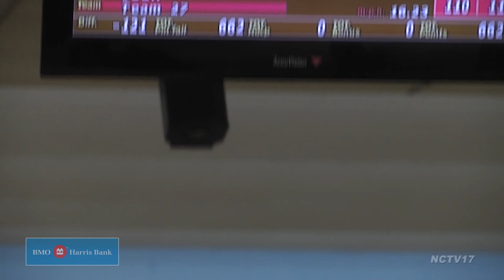Boys Bowling Naperville North vs. Naperville Central 02.23.21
Naperville North Boys Bowling travels to Lisle Lanes to take on crosstown rival Naperville Central, which is always a fun match up
Friendly rivalry renewed on the lanes in Lisle – where Naperville Central plays host to Naperville North. These two programs have always had fireworks in their head to head show downs.

2nd Game

Let’s start on the Redhawks side – where Andrew Marrero is looking to get NC off on the right foot in game two – his strike does just that.

However, North’s Josh Gunther is on a tear opening up his second game and here he goes aiming for a fifth straight strike… and he gets it. That catapults him to a 237 game.

Teammate Tanner Child following suit, using the right hook to cross pockets and pick up all ten. That deserves a fist pump

And to complete the trifecta, Leo Oberman connects for a strike as well, North with a 997 second game as a team.

As for Central – Alex Leakeas, the freshman, putting in work to keep his team in it – he secures a 10th frame turkey, but Central trails by 200 pins going into the final game.

3rd Game

So can the Redhawks come back? Matthew Reedy certainly thinks so.. here’s an early strike.

And then how about Ethan Rupp – he’s willing his team back into the match – Rupp with three strikes and a couple of spares in his first 5 frames.

But, North simply rolling the ball a little better on this day – Jake Gunther picks up the nifty spare, winding up with a 557…

Naperville North Boys Bowling Wins

Which is topped by brother Josh – and his 598 series. North wins the crosstown showdown… 2752 to 2403.